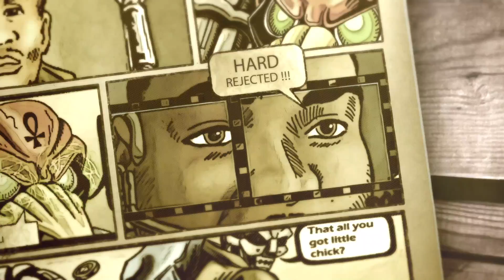CH@O! Sneak Preview- The Band of the Hawk - BOHUP VOl.2 - Real Hip Hop - Comic Book Video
The Band of the Hawk return, with CH@O!, all 7 emcees giving hip hop fury.  The video takes the BOHUP comic book, OUT NOW, and animates it for our first animated video.  Enjoy